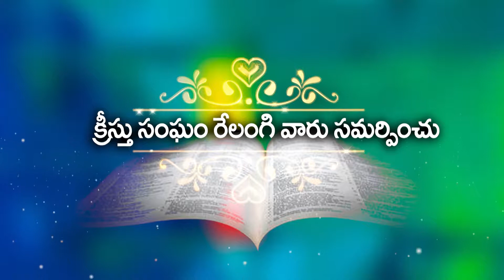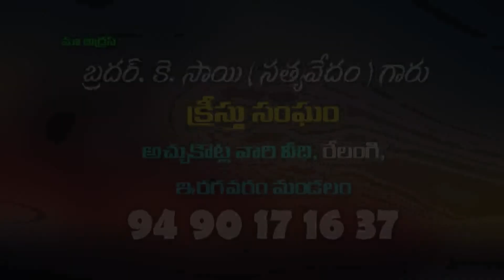కప్పుకొంటావా ? ఒప్పుకొంటావా ? కప్పివేస్తావా ? // పార్ట్ - 2 // Bro Sai 18 06 2019 P2